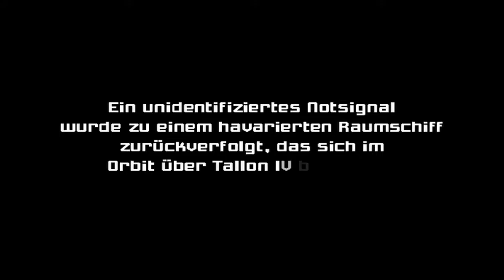Metroid Prime [100%] [Part 1]